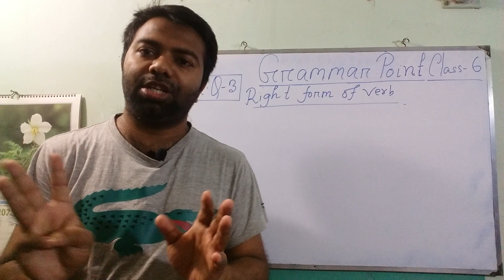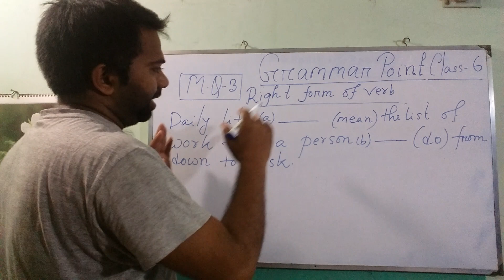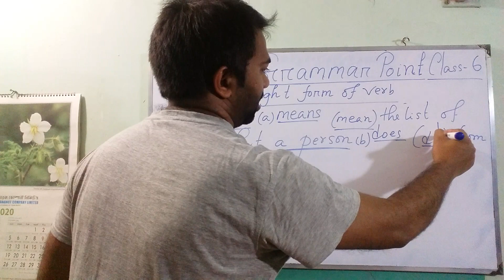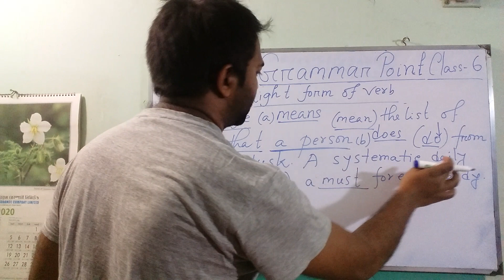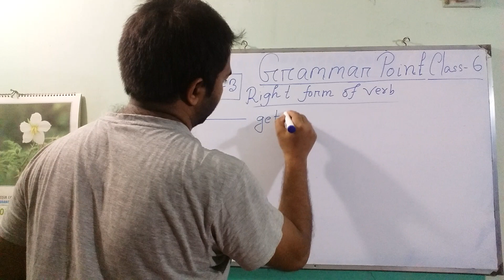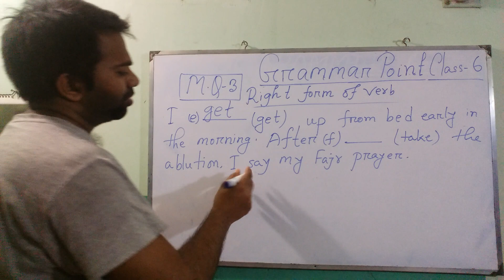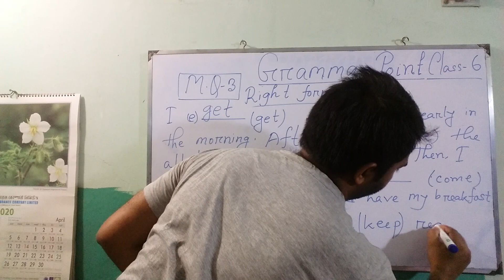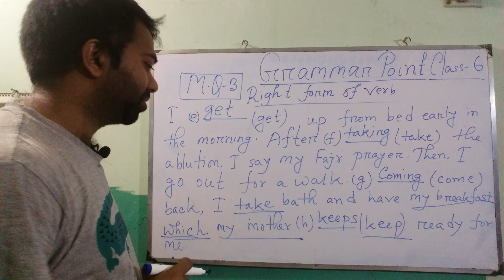CLASS- 6 M.Q- 3 ( RIGHT FORM OF VERB) ONLY FOR THE STUDENTS OF MONIPUR SCHOOL.